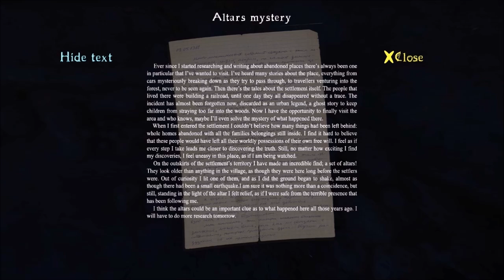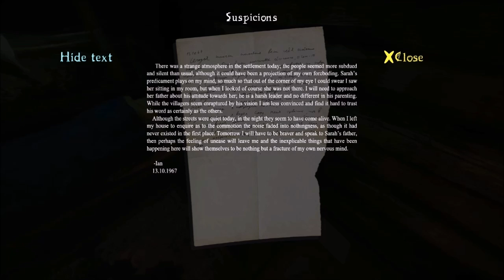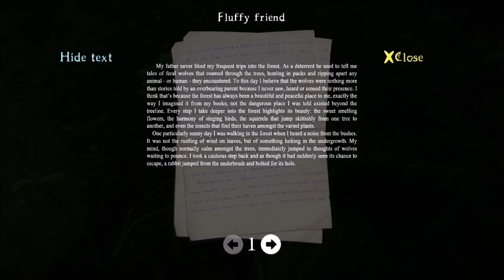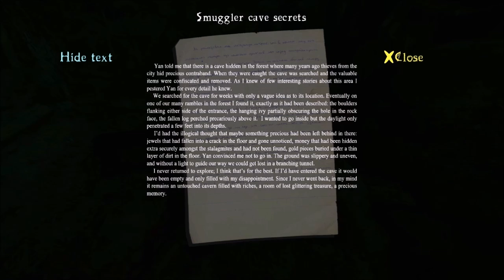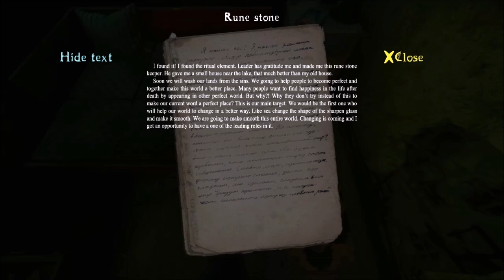Shitstorm V: Shitsurrection - CURSED FOREST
"The village was rapidly becoming more and more barren and lifeless as the weeks slowly dragged into months...our loved ones gone forever without a trace. That creeping shadow the children had first seen...the same shadow we were initially so dismissive of has gripped our entire world in it's long unholy fingers...I can even feel it shuffling outside my door right now. I have as many candles lit inside my home as I can, without burning down the place...but even still sometimes I think it would be better if it did. If this entire damned village would just burn to the ground, then there would be no one left to terrorize, no one left to torture. I look outside my window at a flicker of movement...that scarecrow again, just mocking us, mocking everything we've lost. I knew I should have thrown him away if I had the chance...but I don't think it would have helped save this cursed forest."